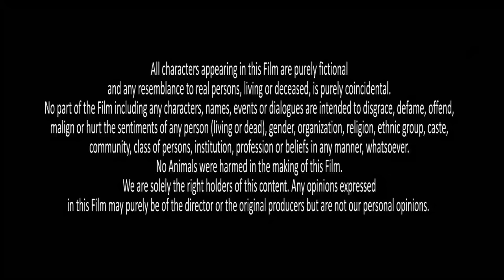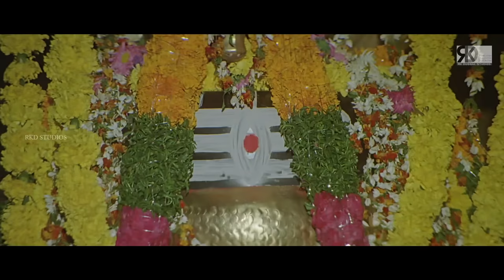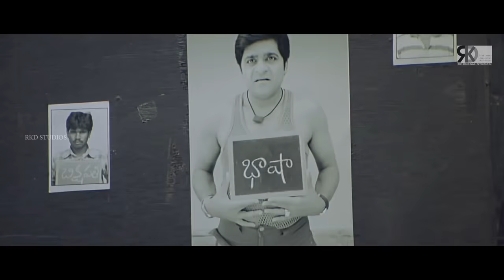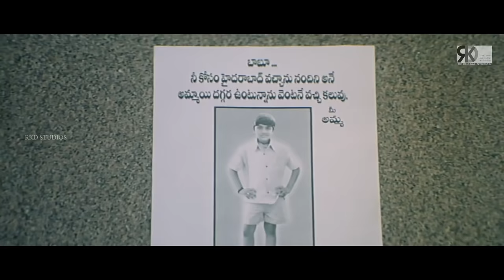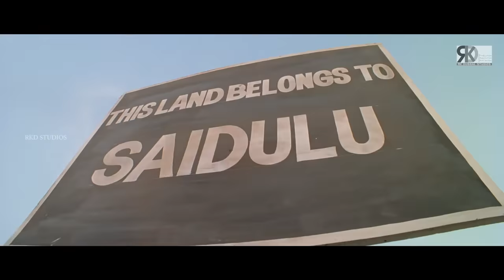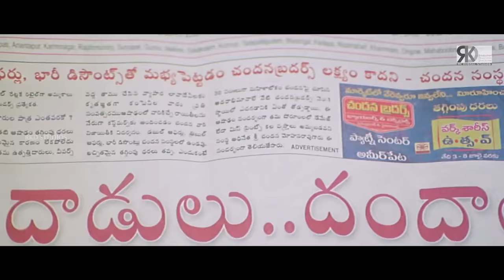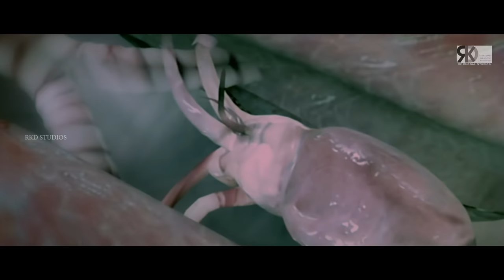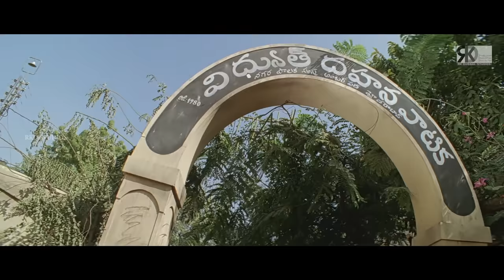Shyam Full South Indian Movie Hindi Dubbed | Prabhas Movies In Hindi Dubbed Full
Censor Certification Number - CIL/87/273/2008-HYD
Movie (Hindi Dubbed):- Shyam
Original Movie:- Yogi In Telugu
StarCast:- Prabhas, Nayanthara, Kota Srinivasa Rao, Pradeep Rawat
Producers:- P. Ravidranath Reddy